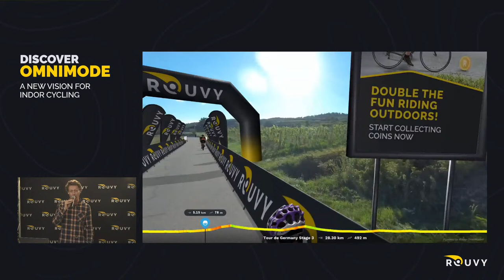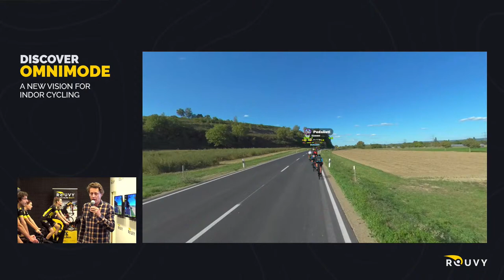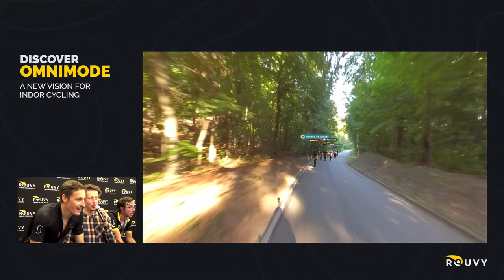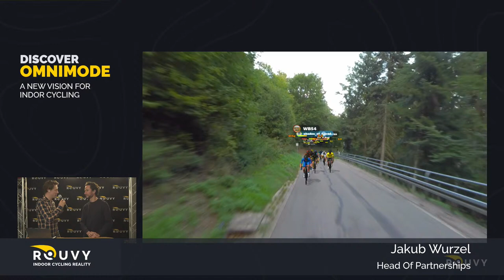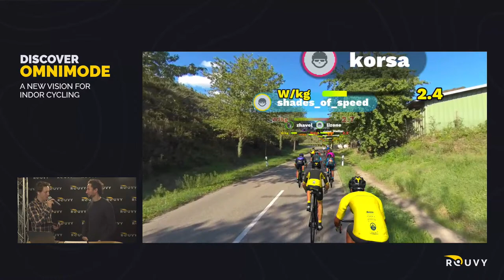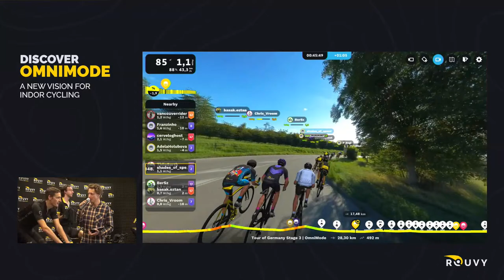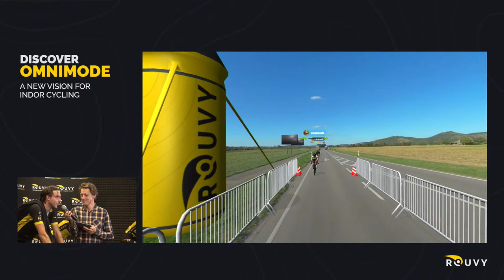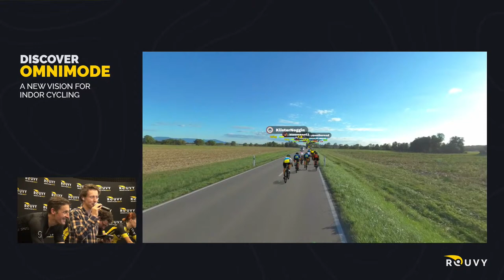Try OmniMode with Marcus Burghardt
Discover OmniMode | a NEW Vision for INDOOR Cycling